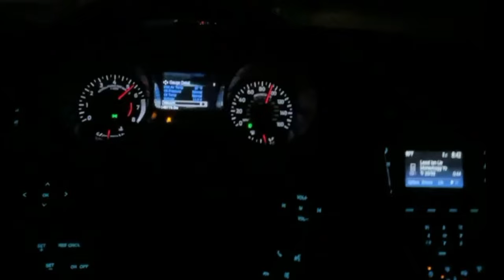HARD PULLS IN A 500+HP CAMMED C7 ( THIS THING MOVES BRUH!!!)